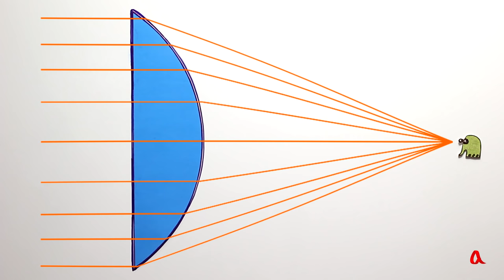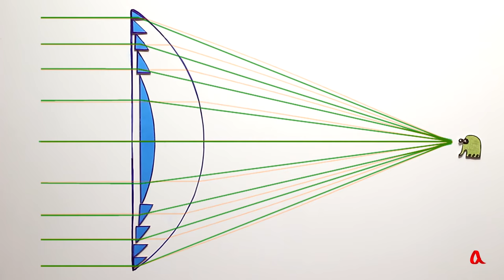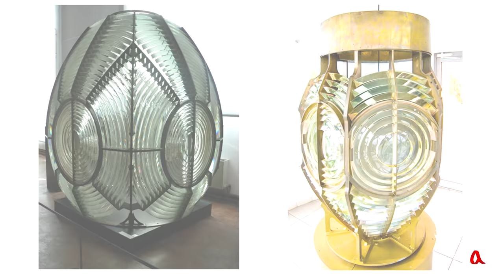Линза Френеля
Линза Френеля составлена из концентрических колец относительно небольшой толщины, примыкающих друг к другу. Каждое такое кольцо действует как призма треугольного сечения, отклоняющая световые лучи.